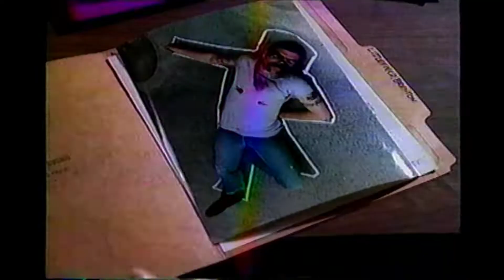Pamela Anderson clips from the Mike Hammer TV movie Dec 6, 1994 Rob Estes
Private detective Mike Hammer takes on a case looking for Trinity Sinclair's father who has been missing for 15 years. IMDB